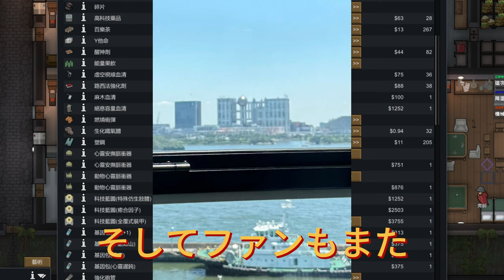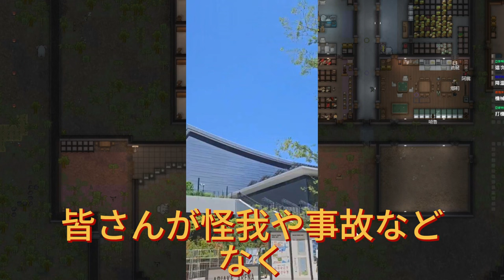【平野紫耀】有明アリーナ最終日、感動のフィナーレへ！ファンとアーティストが紡ぐ奇跡の物語。Number_iとiLYsの絆が試される！感動の最終日、驚きの結末とは？Numbering_Day3